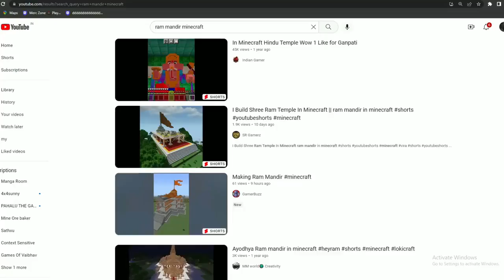Minecraft built Great realistic Ram Mandir😎😈🤝💓💓💓🙏?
how to build Ram Mandir
how to build beautiful Ram Mandir
 how to build greatest Ram Mandir
how to build Minecraft realistic Ram Mandir how to build biggest Ram Mandir
Ram Mandir